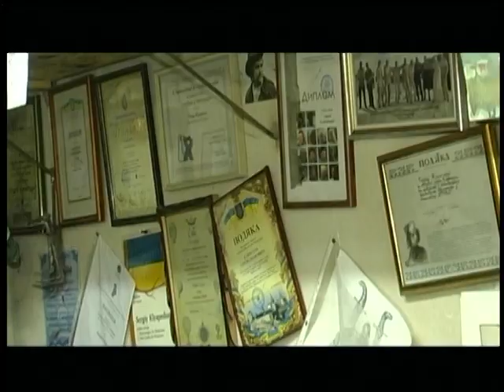11.10.2018. Новини. 8:30